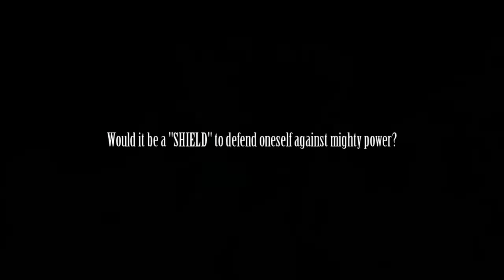[APH] The Desire for Power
Cardverse AU. The Royal Decks can live for centuries and they can fight for just as long. For 100 years, the four kingdoms have been at war and chaos reigns. Another fight, another town. The gears begin to turn as fate reveals this cycle of cruelty to the one who can bring it to an end.

Anime: Hetalia
Song: Hirro no Fusha
Artist: Sound Horizon